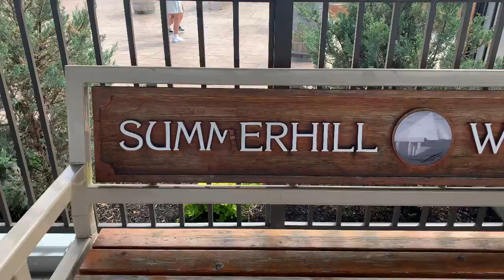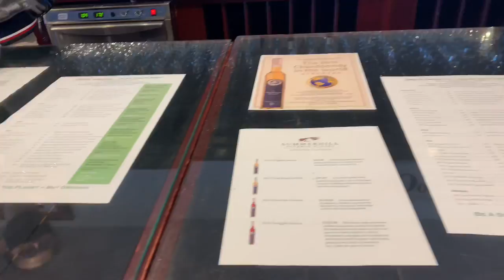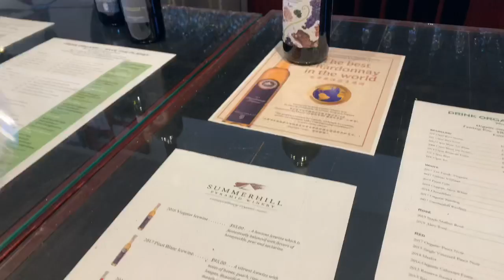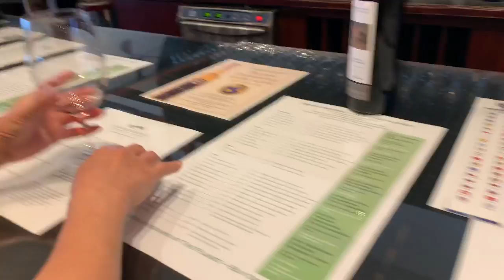SUMMERHILL WINERY | Buhay Canada